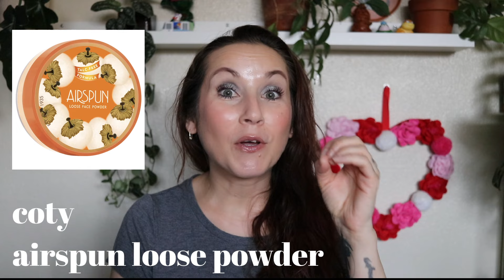Classic Drugstore Makeup I Still Haven't Tried! // DRUGSTORE MONTH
on my face:
milani cheek kiss cream bronzer
nyx pro fix stick
Revlon flex wear concealer
wet n wild mega last lip and cheek color
CoverGirl skin perfector essence
elf glow reviver lip oil
nyx loose pigments
Maybelline sky high mascara (burgundy)

FAQs
How old are you? 38
Where do you live? New Mexico
skin tone? light with neutral undertones
skin type? normal. not too dry not too oily

poshmark @dezzy178
Instagram @foliage_fodder (it's all houseplants)